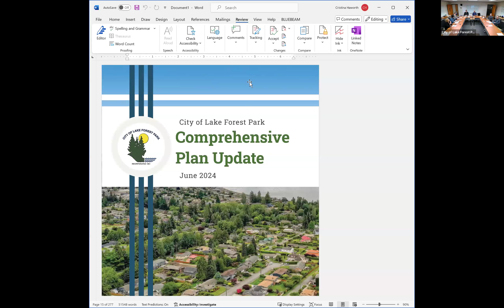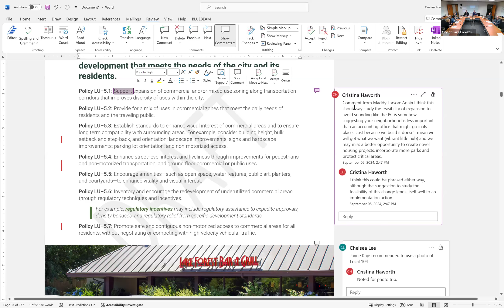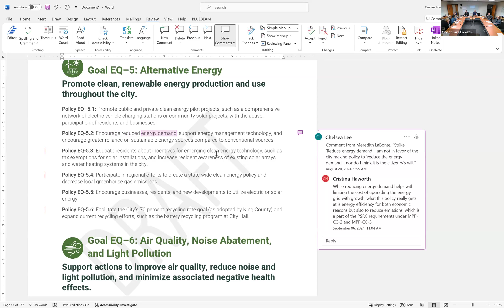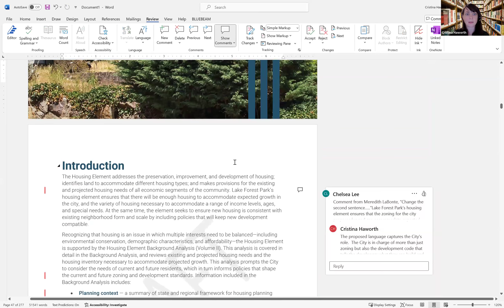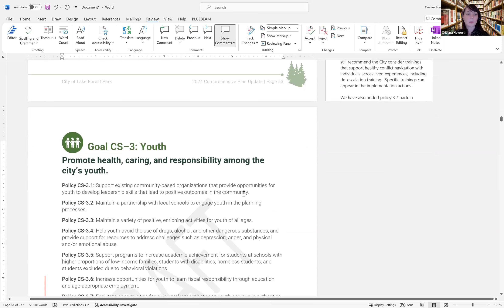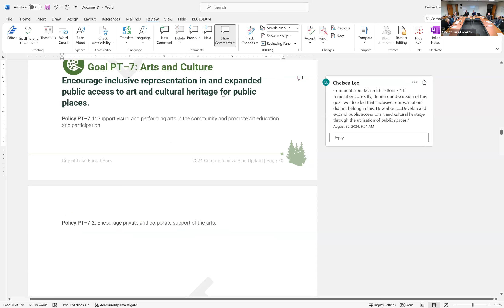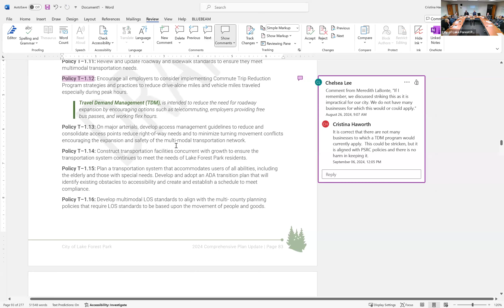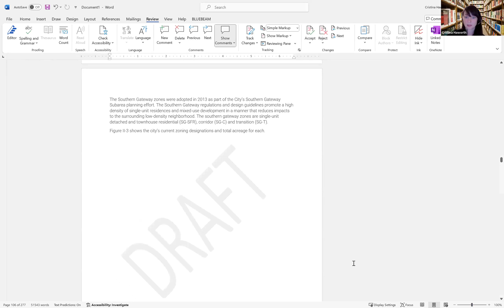September 10, 2024 Planning Commission Meeting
City of Lake Forest Park September 10, 2024 Planning Commission meeting.

1. CALL TO ORDER: 7:00 P.M. (confirm recording start)
2. PLANNING COMMISSION’S LAND ACKNOWLEDGEMENT
3. APPROVAL OF AGENDA

4. APPROVAL OF MEETING MINUTES
A. August 13th minutes

5. MEETING DATES
6. PUBLIC HEARINGS
7. PUBLIC COMMENTS
8. REPORT FROM CITY COUNCIL LIAISON

9. OLD BUSINESS
A. 2024 Comprehensive Plan Periodic Update
- Final Discussion on a Recommendation Draft of the 2024 Comprehensive Plan Update
- Planning Commission Motion for Recommendation to the City Council
- Transmittal Cover Letter of Planning Commission Recommendation to the City Council
B. Middle Housing Development Regulations with SCJ Alliance

10. NEW BUSINESS
A. Discussion on items of Planning Commission interest or concern - preparation for future meetings
- Climate Element with the Climate Policy Advisory Team
- Economic Development, Business Assistance for Small Businesses and Mixed Use
- Expand Commercial Base, Feedback from Business Representatives
- Reasonable Use Exceptions (RUEs), Revisit and End User Guide
- Housing in Southern Gateway, Incentives
- Tree Canopy Report, Update
- Parks, Recreations, Open Space, & Trails (PROST) Plan, Update
E- ducation on/of Development Regulations
- Perkins Way and 40th Place Impacts, Traffic Calming and Safety, Light Rail

11. REPORTS AND ANNOUNCEMENTS
A. Planning Commission Vacancies and Recruitment

12. ADDITIONAL CITIZEN COMMENTS
13. AGENDA FOR NEXT MEETING
14. ADJOURN